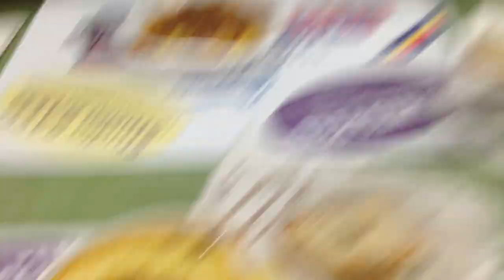La Sagra dei Sapori Toscani a Galleno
La troupe di Sagre Toscane in visita alla Pro Loco Galleno, alle prese con le specialità della Sagra dei Sapori Toscani: tordelli, polenta alla barrocciaia, salsiccia e fagioli e bistecca.